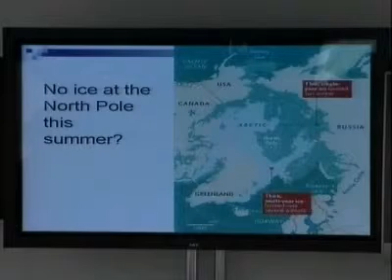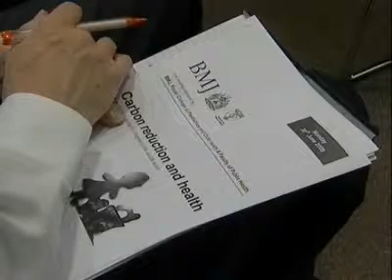UK Doctors working on carbon strategy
British doctors, health professionals, and care experts are meeting today to consider best ways of reducing the carbon footprint of the health sector in the United Kingdom.